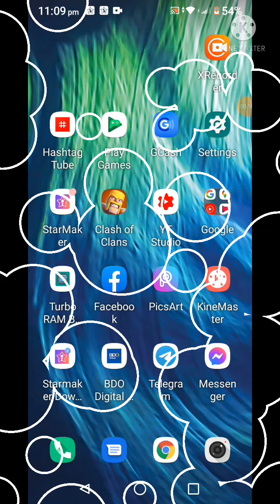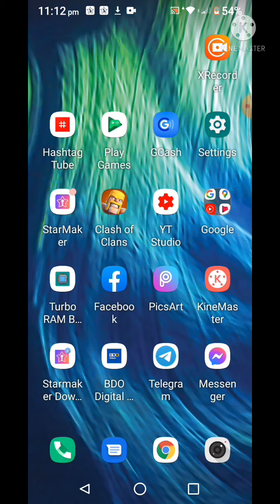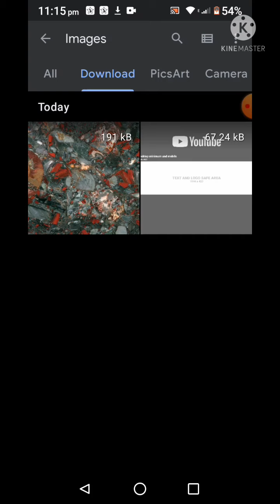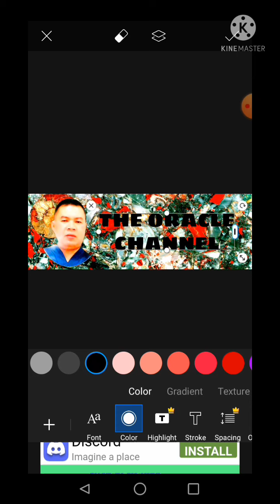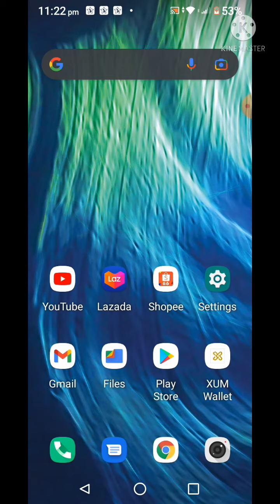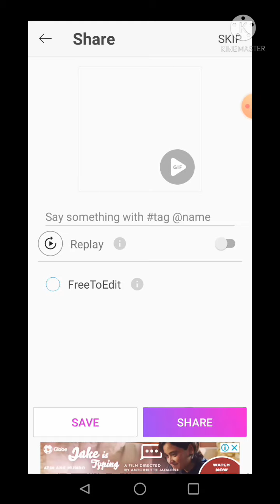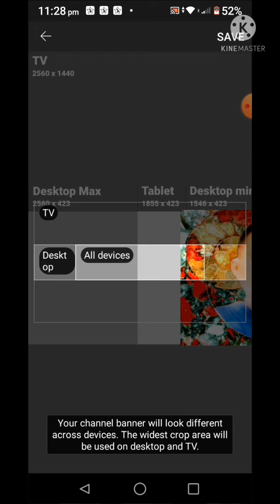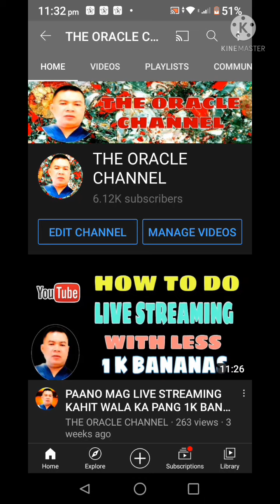HOW TO SET UP CHANNEL ART BANNER 2021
channel art
how to create a banner for youtube
youtube banner
how to make a tutorial video on youtube
make tutorial videos
mr18 youtube
msbi tutorials youtube
youtube ads campaign tutorial
youtube ads tutorial
youtube ads tutorial 2021
youtube ads tutorial for beginners
youtube advertising tutorial
youtube channel setup tutorial
youtube channel tutorial
youtube tutorial
youtube tutorials
youtube tutorials be like
youtube video filming tutorial